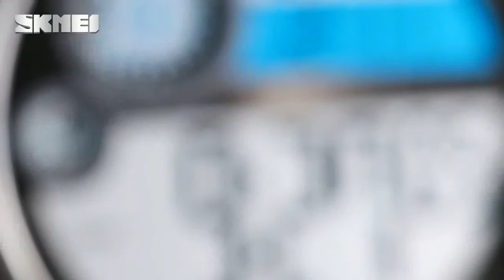SKMEI 1470 men fashion waterproof digital watches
SKMEI hot skmei watches Products for Wholesale business.
Japan battery, good quality movement,with 5 ATM waterproof.